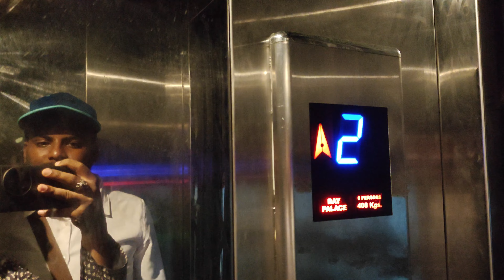Puri Hotel | Premium Budget Hotel Near Beach | Room Starts From ₹600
About video-I made this video on Hotel Roy Palace.I stayed there for 3 night.Budget friendly hotel with good amenities also good room.The only drawback of this room is small bathroom.Location wise and under budget this property is one of the best in puri.Main usp of this hotel is the combination of location and room.Overall I had good experience.Further information given below

✓Property-Hotel Roy Palace

✓Tarrif-Starts from ₹600

✓Location-Opposite of Shankaracharya Mandir
*This property is located 10 minutes of walking distance from swargadwar beach & 20 Minutes of walking distance from jagannath mandir

✓Aminities
*Spacious room
*Kitchen in room
*Wifi
*Lift in budget catagory hotel
*Aquaguard
*Power backup
*Rooftop

✓Hotel Roy Palace
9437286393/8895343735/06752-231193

Hi myself KORAK from Travel With Bangali and I am a Bengali Travel Vlogger..Hope u like the video☺️If you like the video then please like,share and subscribe and do not forget to press the bell icon to never miss an update!!

Gadget - OnePlus 12R

Music details

Musician:Paul Werner